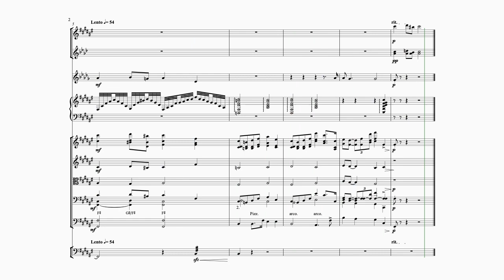"The Rise of Skywalker" Theme - Transcription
How would've thunk some of Williams best works were gonna be in episode 9 amirite?